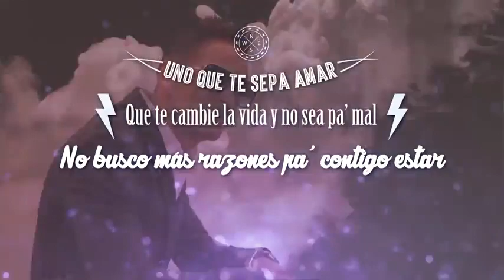Pipe Calderón revela secretos de su relación con Nanis Ochoa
El cantante estuvo con nosotros promocionando su nueva canción Así es mejor, que habla sobre las parejas que aunque peleen mucho no son capaz de